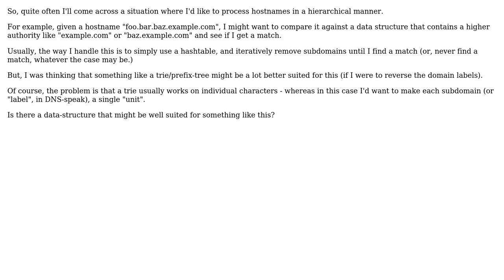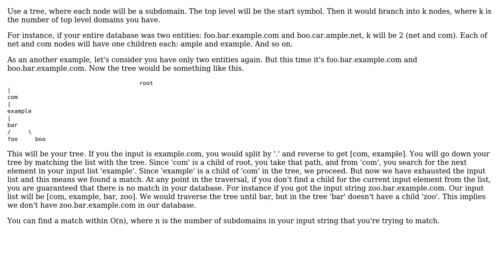Software Engineering: Data structure for traversing hierarchical hostnames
With thanks & praise to God, and with thanks to the many people who have made this project possible! | Content (except music & images) licensed under CC BY-SA | Music | Images & others | With thanks to user Siler user Neo M Hacker user Christophe and the Stack Exchange Network Trademarks are property of their respective owners. You are responsible for your own actions.